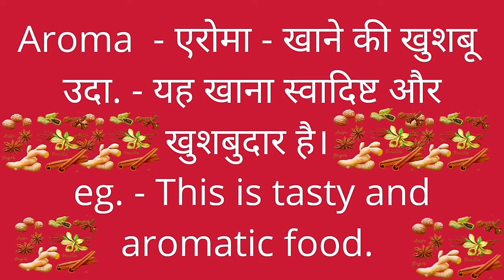खाने की खुशबू को इंग्लिश मे क्या शब्द है? Khaane ki khushbu ko ENGLISH me kya shabd hai?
This video gives information in Hindi about word aroma its pronunciation, meaning and example explains in easy methods in the form of Hindi to English translation so you can practice English easily.

Khaane ki khushbu ko ENGLISH me kya shabd hai?

खाने की खुशबू को इंग्लिश मे क्या शब्द है?

Aroma - एरोमा - खाने की खुशबू। महक।

उदाहरण - यह खाना स्वादिष्ट और खुशबुदार है।

Example - This is tasty 😋 and
                             aromatic food.

This is really important education channel for students and teachers.

उपर कि प्लेलीस्ट देखें 👆 इंग्लिश शब्दों की यादी 👍

निचे की प्लेलीस्ट देखें 👇 जनरल नाॅलेज बढाने के लिए अभी देखें 👉

Be happy 😀